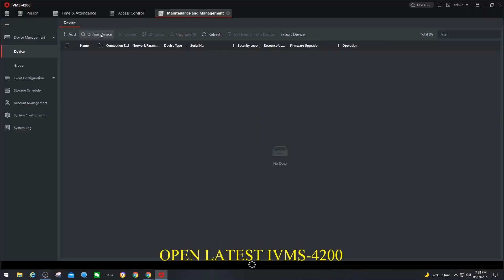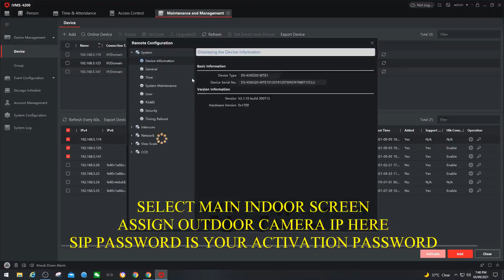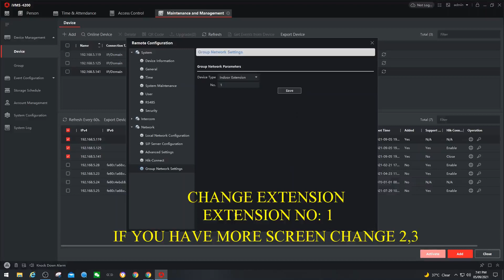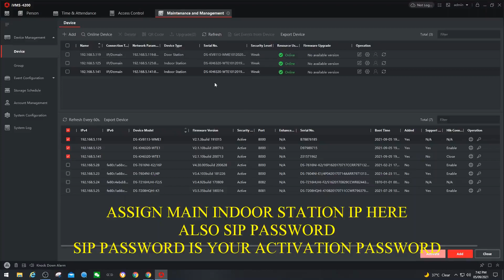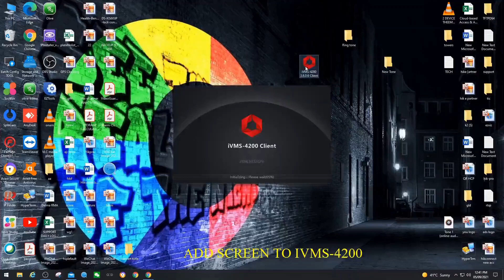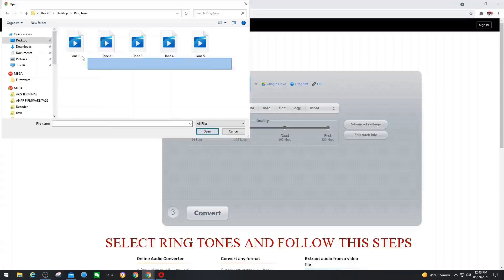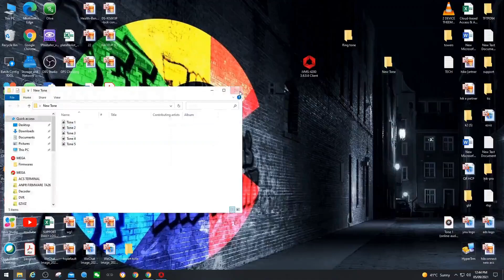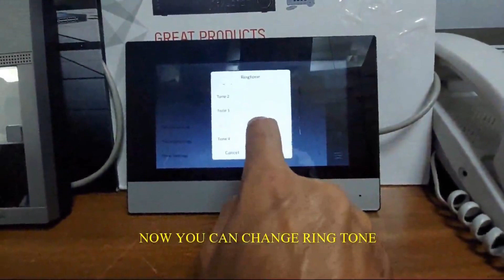Hikvision IP video intercom configuration via IVMS-4200. DS-KIS604P, DS-KIS603P, DS-KIS602P config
How to configure Hikvision ip video intercom vis IVMS-4200?
This video will help to how to do it. Follow the steps you do it.

DS-KIS604P
DS-KIS603P
DS-KIS602P

00:00 Intro
00:25 open ivms4200
00:55 active all device
02:12 ip configuration
02:19 indoor station configuration
02:19 indoor station configuration
03:05 Extension  configuration
04:02 Outdoor device Volume increase
04:02 Outdoor device Volume increase
04:40 call indoor to Extension
04:45 call Extension Indoor
05:27 intercom add to Hik-connect app